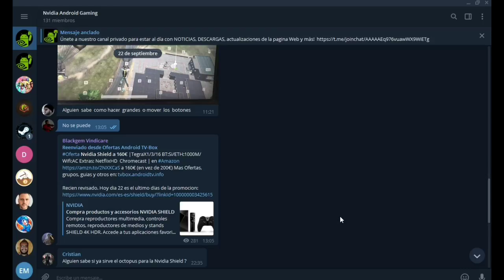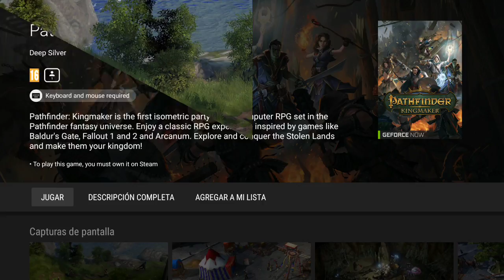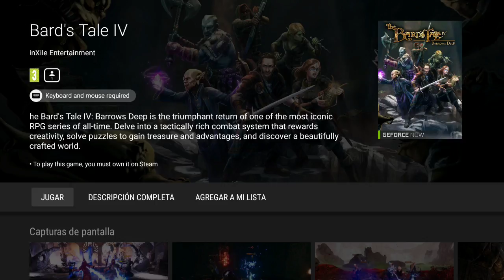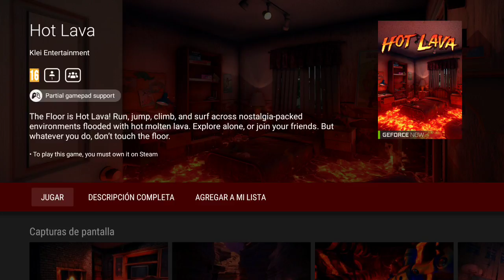Nuevos Juegos llegan a NVIDIA SHIELD - Cierre de Septiembre 2018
[ [ [ INFORMACIÓN IMPORTANTE ] ] ]

En nuestro facebook encontrarás información de interés:
➜ Página Facebook: